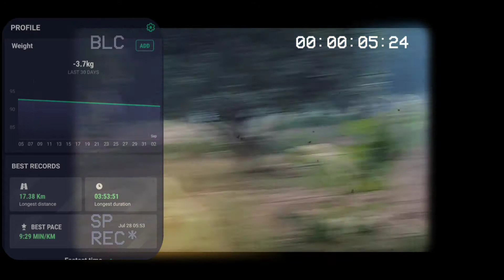10 KG WEIGHT LOSS IN THREE MONTHS